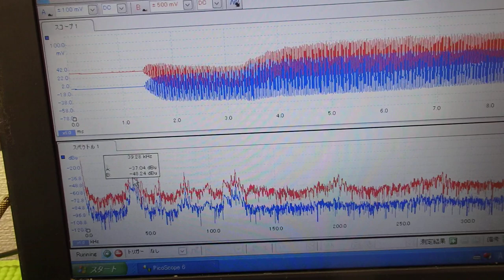オリジナル超音波プローブの「発振・制御」 ultrasonic-labo